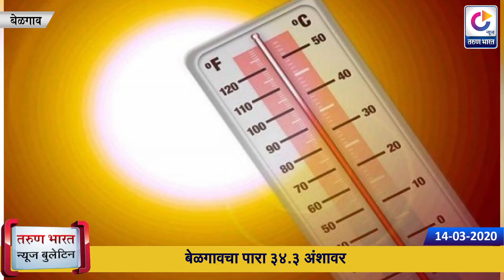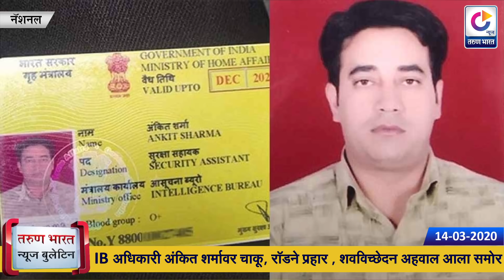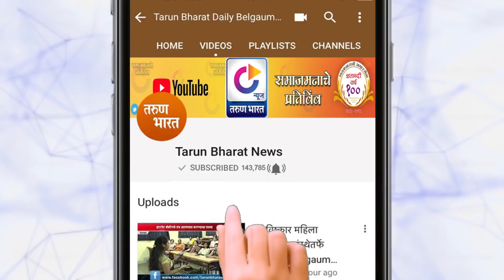TARUN BHARAT NEWS BULLETIN |Belgaum News | 14-03-2020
|Tarun Bharat Social Media | तरुण भारत |
1. हुक्केरीच्या जवानाचा सेना मेडल देवून सन्मान
2. माधवबागतर्फे मिशन हृदयरोग कार्यक्रम
3. सोनोली ते बेळगाव रस्त्याची दुरावस्था
4. बेळगावचा पारा 34.3 अंशावर
5. कोरोनाची धास्ती ... परिवहन’ला फटका
6. खडय़ा पहाऱयामुळे जवाहर तलाव सुरक्षित
7. IB अधिकारी अंकित शर्मावर चाकू, रॉडने प्रहार , शवविच्छेदन अहवाल आला समोर
8. लग्नानंतर 16 व्या दिवशी दाम्पत्याचा मृत्यू
9. पाकिस्तानने मान्य केला भारताचा ’हा’ प्रस्ताव!
10. मृतांच्या कुटुंबीयांना चार लाखांची मदत, मोदी सरकारचा मोठा निर्णय
11. अलिबागच्या मांडवा जेट्टीजवळ बोट बुडाली, प्रवाशी सुखरुप
12. मुंबईत कार अपघातात 3 जणांचा मृत्यू
13. मनसेने रद्द केला गुढीपाडवा मेळावा
14. छोटा राजनच्या पुतणीनं मागितली 50 लाखांची खंडणी
15. पुण्यात बनावट सॅनिटायझर तयार करणारी टोळी जेरबंद
16. गोव्यातील, कसिनो डिस्को क्लब 31 मार्च पर्यंत बंद
17. ‘सरसेनापती हंबीरराव’चं पोस्टर रिलीज
18. 38व्या वषी अभिनेत्रीचं हृदय विकाराच्या झटक्मयानं निधन
19. ’बीसीसीआय’चा संजय मांजरेकरांना डच्चू समालोचकांच्या यादीतून वगळले
20. बीसीसीयायचा मोठा निर्णय, सर्व स्पर्धा रद्द

Ads : TEJU BEAUTY PARLOUR